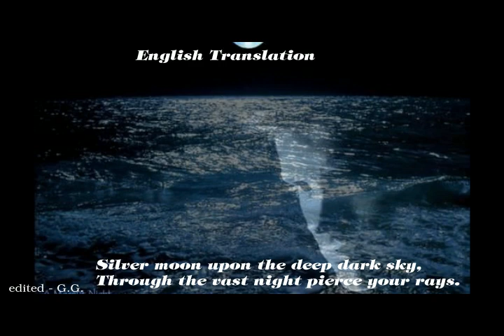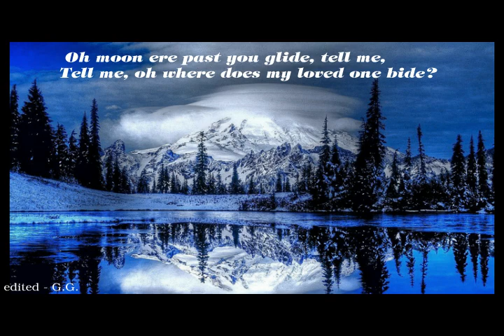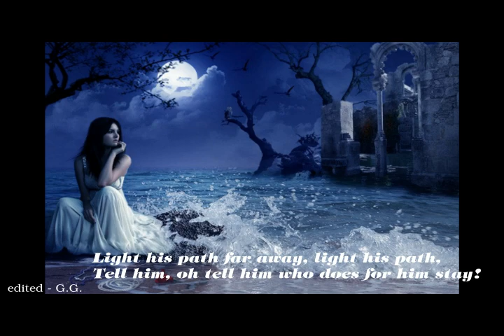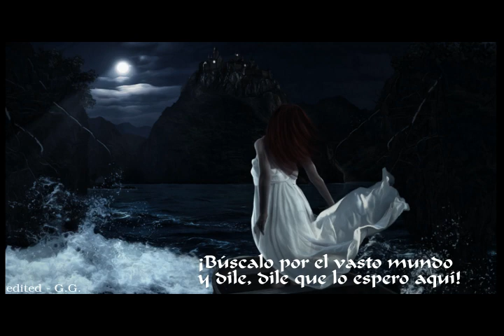DVORAK - Song To The Moon - Rusalka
DVORAC - Song to the Moon - Rusalka

English Translation

Silver moon upon the deep dark sky,
Through the vast night pierce your rays.
This sleeping world you wonder by,
Smiling on men's homes and ways.
Oh moon ere past you glide, tell me,
Tell me, oh where does my loved one bide?
Tell him, oh tell him, my silver moon,
Mine are the arms that shall hold him,
That between waking and sleeping
Think of the love that enfolds him.
May between waking and sleeping
Light his path far away, light his path,
Tell him, oh tell him who does for him stay!
Human soul, should it dream of me,
Let my memory wakened be.
Moon, oh moon, oh do not wane, do not wane,
Moon, oh moon, do not wane...

Español:

Luna, que con tu luz iluminas todo
desde las profundidades del cielo
y vagas por la superficie de la tierra
bañando con tu mirada el hogar de los hombres.
¡Luna, detente un momento
y dime dónde se encuentra mi amor!
Dile, luna plateada,
que es mi brazo quien lo estrecha,
para que se acuerde de mí
al menos un instante.
¡Búscalo por el vasto mundo
y dile, dile que lo espero aquí!
Y si soy yo con quien su alma sueña
que este pensamiento lo despierte.
¡Luna, no te vayas, no te vayas!

Franceza

Chant à la lune
Ô, lune, de haut rang dans le ciel épais, épais
Ta lumière voit les régions aux loin
Tu voyages le monde
Large, large, regardes les demeures humaines,
Ô, lune, ne bouges pas un instant,
Me dis, â, me dis où est mon amant!
Lui dis, s'il te plaît, lune argenté dans le ciel,
Que je l'embrasse fermement
Que il devrait reconnaître, au moins pour un peu,
Reconnaître ses rêves!
Illumines son endroit au loi,
Lui dis, â, lui dis qui y attend!
S'il me rêve
Permettes-lui que ce souvenir se réveille!
Ô, lune, ne disparaît pas, ne disparaît pas!